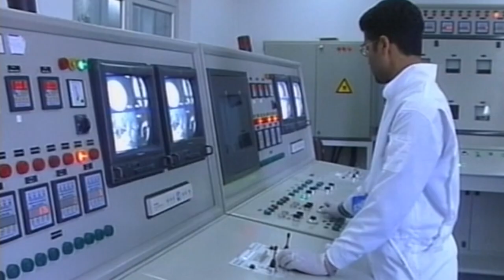Coming Soon...Iran's nuclear program amid IAEA warnings - JS 627 trailer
Please join us on Friday, 27 August at 9:15 PM for the full episode.